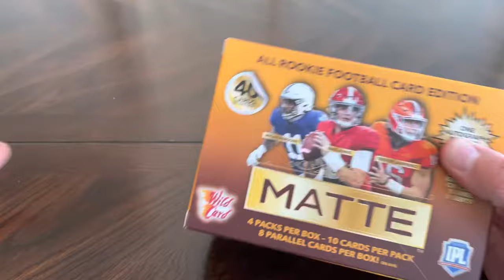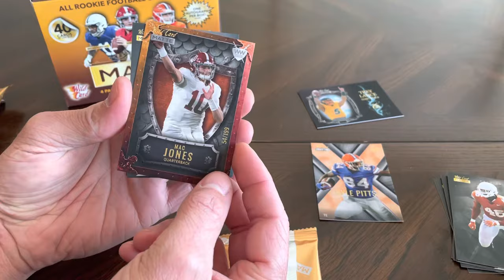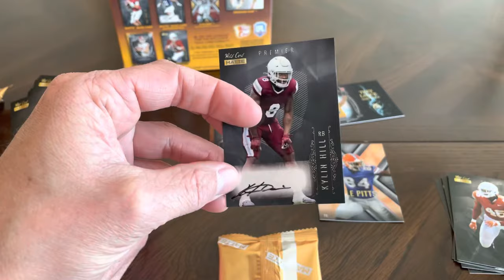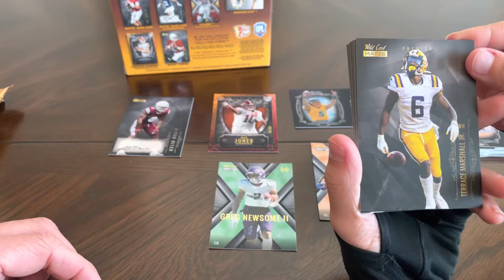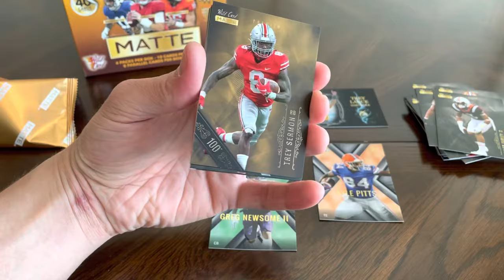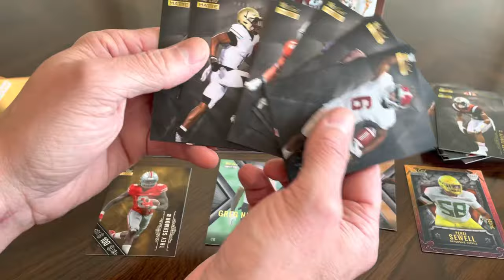My best Mac Jones pull yet! 🔥🏈🔥 All Rookie Cracker Barrel exclusive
Breaking open a box of Wild Card Matte trading cards purchased at my local Cracker Barrel.